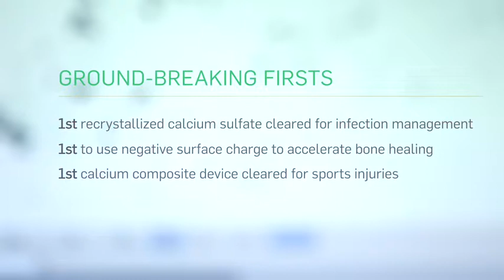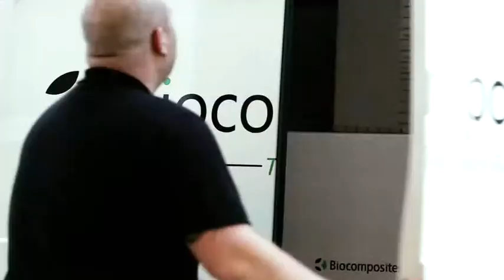Biocomposites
An introduction to Biocomposites - The Next Regeneration